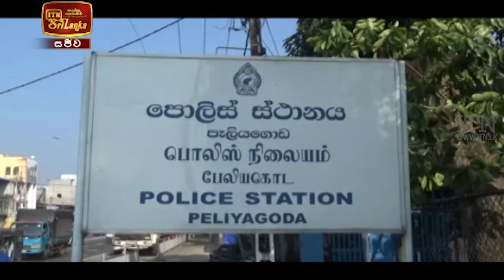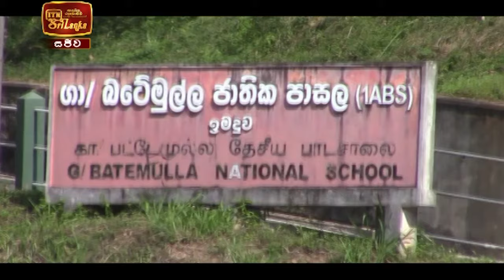ITN News 2021-02-18 | 12.00 PM